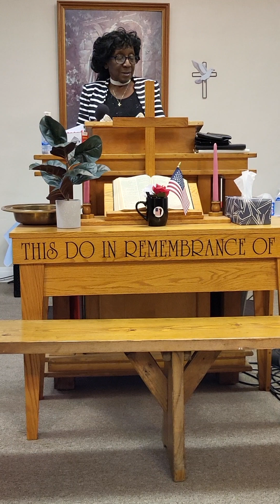God's Standards : 2660 w Broad st Columbus Ohio . Sunday Morning Church services